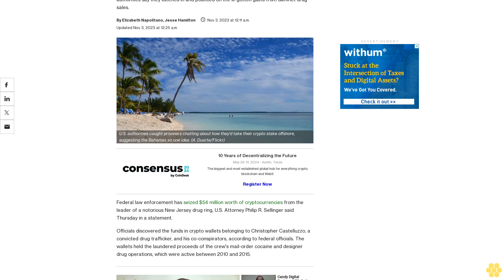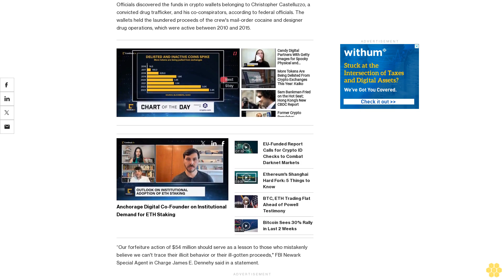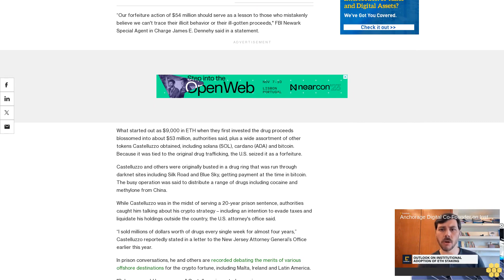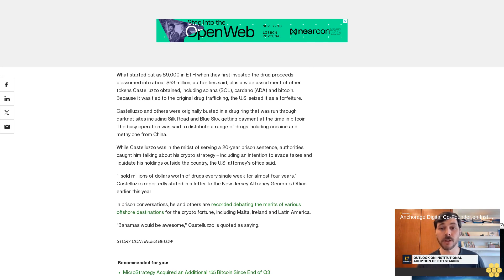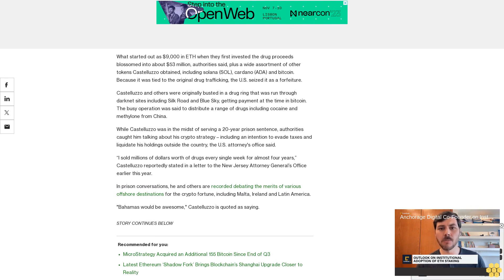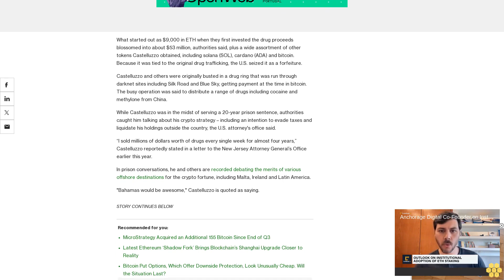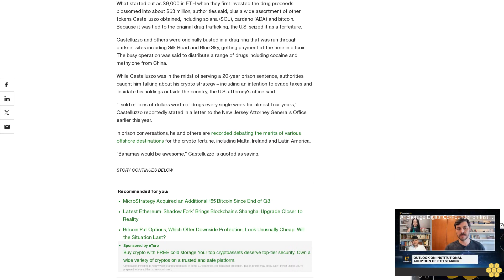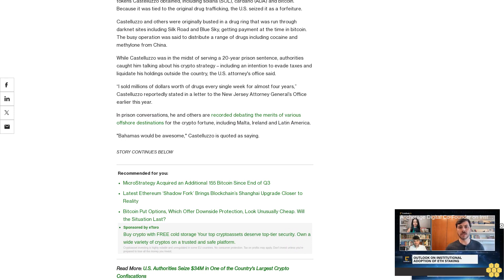Prisoners’ Dreams to Stash $54M in Crypto in Exotic Locales Dashed as Feds Grab Them for Treasury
While convicted traffickers sought the best off-shore destination for crypto riches, U.S. authorities say they listened in and pounced on the ill-gotten gains from darknet drug sales.

Federal law enforcement has seized $54 million worth of cryptocurrencies from the leader of a notorious New Jersey drug ring, U.S. Attorney Philip R. Sellinger said Thursday in a statement.

Officials discovered the funds in crypto wallets belonging to Christopher Castelluzzo, a convicted drug trafficker, and his co-conspirators, according to federal officials. The wallets held the laundered proceeds of the crew's mail-order cocaine and designer drug operations, which were active between 2010 and 2015.

“Our forfeiture action of $54 million should serve as a lesson to those who mistakenly believe we can't trace their illicit behavior or their ill-gotten proceeds," FBI Newark Special Agent in Charge James E. Dennehy said in a statement.

What started out as $9,000 in ETH when they first invested the drug proceeds blossomed into about $53 million, authorities said, plus a wide assortment of other tokens Castelluzzo obtained, including solana (SOL), cardano (ADA) and bitcoin. Because it was tied to the original drug trafficking, the U.S. seized it as a forfeiture.

Castelluzzo and others were originally busted in a drug ring that was run through darknet sites including Silk Road and Blue Sky, getting payment at the time in bitcoin. The busy operation was said to distribute a range of drugs including cocaine and methylone from China.

While Castelluzzo was in the midst of serving a 20-year prison sentence, authorities caught him talking about his crypto strategy – including an intention to evade taxes and liquidate his holdings outside the country, the U.S. attorney's office said.

“I sold millions of dollars worth of drugs every single week for almost four years,” Castelluzzo  reportedly stated in a letter to the New Jersey Attorney General’s Office earlier this year.

In prison conversations, he and others are recorded debating the merits of various offshore destinations for the crypto fortune, including Malta, Ireland and Latin America.

"Bahamas would be awesome," Castelluzzo is quoted as saying.